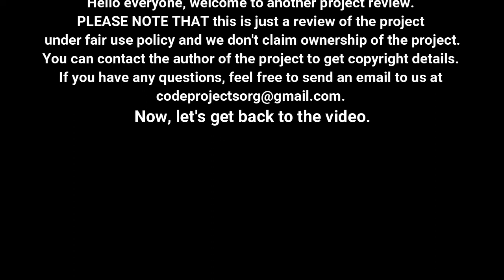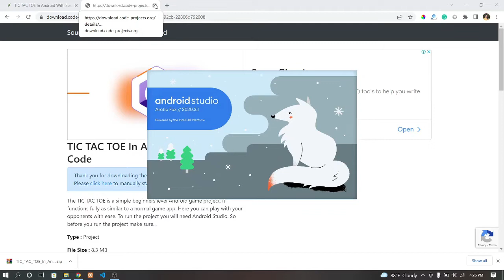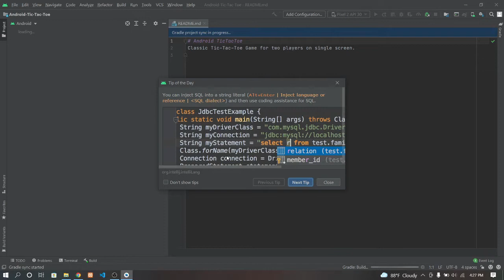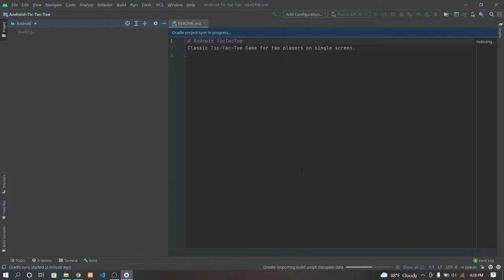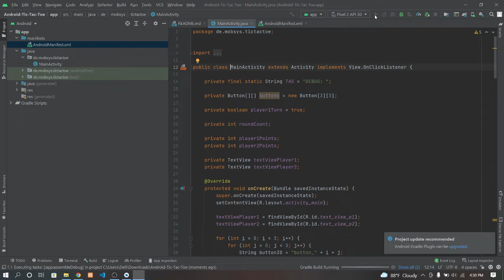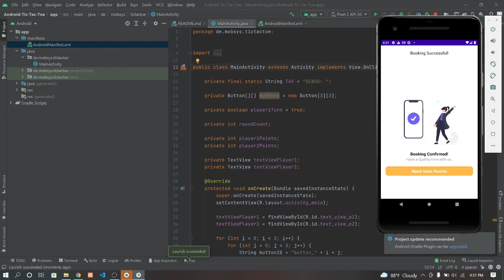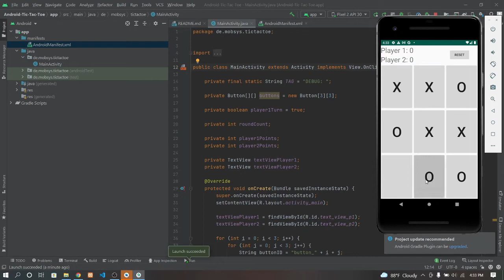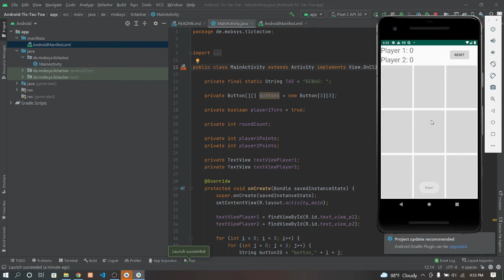TIC TAC TOE In Android With Source Code | Source Code & Projects